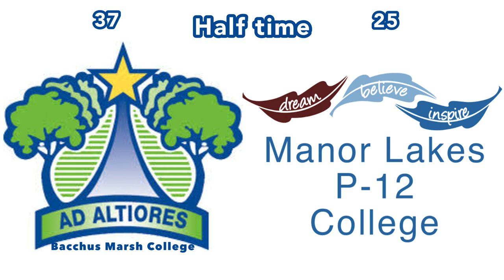Bacchus Marsh College vs. Manor Lakes College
Winter Reserve, East Belmont
19th July 2023

Bacchus Marsh def. Manor Lakes